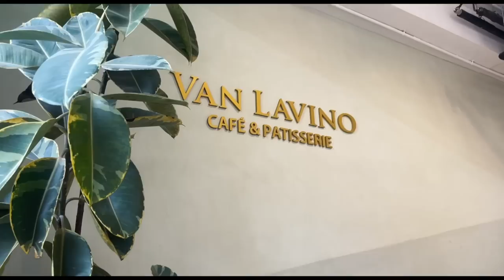Celebrating Mom's Bday and Mother’s Day ✨❤️ | Daily vlog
Hey guys,
In today's video, I'm excited to share my favourite skincare products that have become essential, especially for special occasions like Mother's Day. They keep my skin soft, protected, and ready to enjoy the day to the fullest.

Buds & Berries Fruit Nourish Body Lotion with Tangerine Orange Vitamin C Extracts
First up is Buds and Berries’s  Fruit Nourish Body Lotion with Tangerine Orange Vitamin C Extracts, a skincare staple in my routine. It deeply hydrates, leaving my skin incredibly soft. Its protective properties ensure a radiant and youthful appearance. It's a must-have for healthy, nourished skin.

Buds & Berries Detox and Refresh Vitamin C enriched Tangerine Orange Body Wash
I can't stop raving about it. It adds hydration, leaving my skin refreshed and protected. It's the perfect addition to my skincare routine

Taking care of your skin is important, and these products make a world of difference.